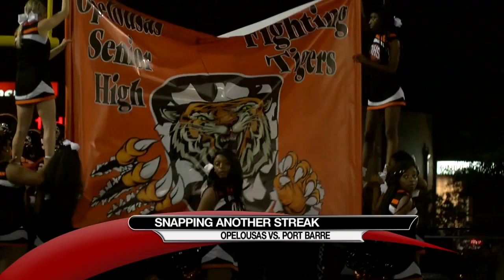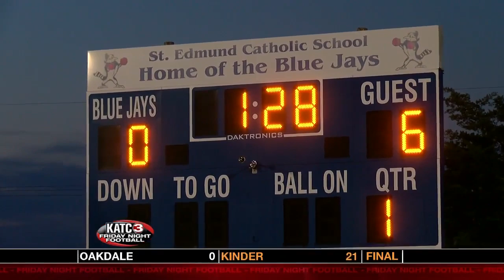FNF Jamboree: Opelousas, Vermilion Catholic